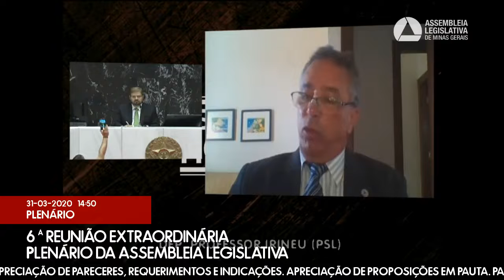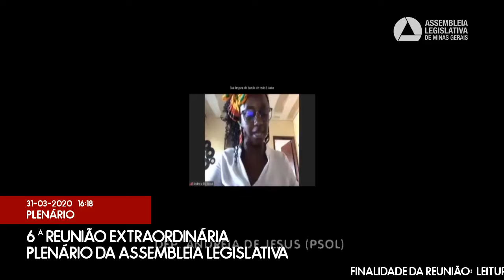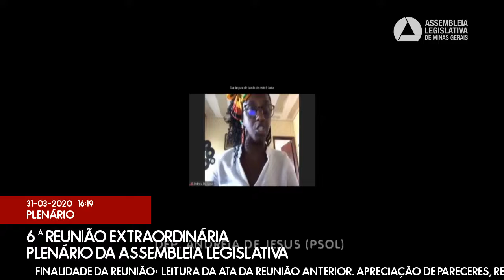31/03/2020 14:00 - 6ª Reunião Extraordinária